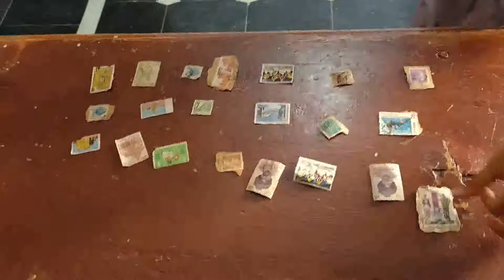|| Intelligent Meghana's stamp collection 🕵👸 ||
Hello
Friends

smart satya 💞